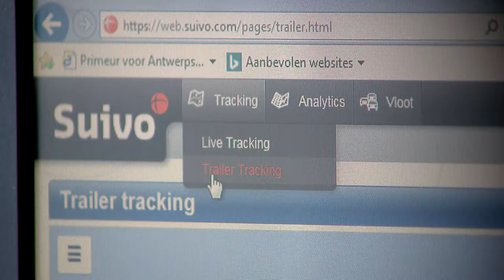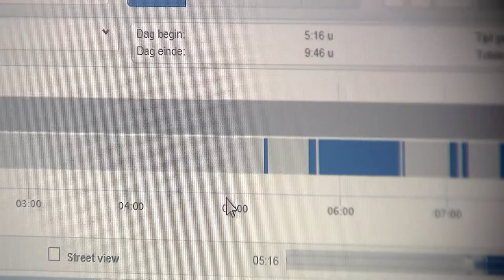TRANSPORT.TV 36: Van Moer rust 600 trailers uit met track & trace van Suivo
Van Moer Transport, onderdeel van Van Moer Logistics, gaat 600 trailers uitrusten met het Suivo track & trace systeem. Van Moer kan hierdoor zijn trailers beter opvolgen en een betere transportplanning opmaken. Het systeem zal ook de bandenspanning opvolgen, met verhoogde veiligheid en brandstofbesparing als gevolg.

Van Moer krijgt hierdoor meer real time inzicht op de locatie van zijn trailers. Alle tracking info wordt gevisualiseerd zodat dispatching sneller ziet waar alle trailers zich bevinden. Zo zien ze of een trailer gekoppeld is of ergens losstaat, en kunnen ze een trailer die vrij is onmiddellijk inzetten voor een opdracht. Daarnaast zorgt Suivo voor diefstalpreventie: Van Moer Transport krijgt een melding wanneer een bepaalde trailer binnen of buiten een bepaalde zone komt.